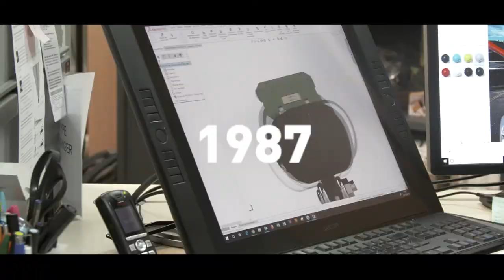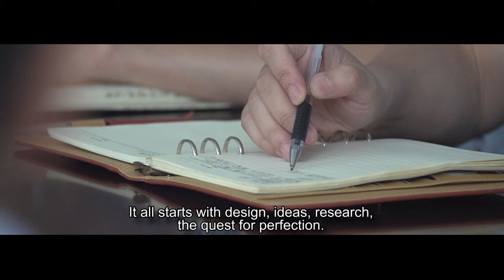Spanninga - Pionneering safety for 100 years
Corporate movie of the Spanninga group, highlighting their know-how in the various production sites throughout the world, in Europe as well as in Asia.